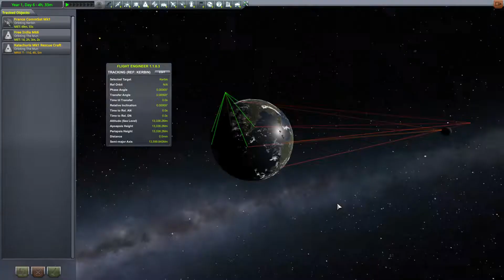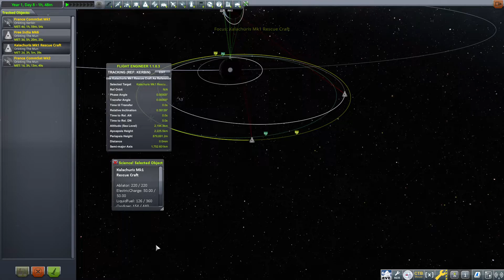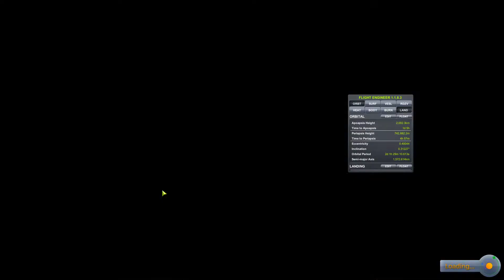Kerbal Space Program | Ethiopia Through The Ages | Episode 14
I'll be honest, I felt pretty pro after making this episode.  It Just Works (TM)!  Maybe I'm starting to hit my stride again...

Construction goals:  Science vessel, construction ship, 3x corvettes, starbase, research station over Eve, mining station over TBD (Neptune's moon Triton, no KSP stock analogue), mining station over Kerbol, mining station over Mun, mining station over Jool.

Mods used:  [x] Science!, Environmental Visual Enhancements, EVE Stock Planet Config, Kerbal Engineer, ReStock, ReStock Plus, Scatterer

Ethiopia Through The Ages is my very first Megacampaign, where we take Ethiopia from a backwater to the masters of the galaxy.  Game progression is planned as follows:
Imperator: Rome - Crusader Kings 2 - Europa Universalis IV - Victoria II - Hearts of Iron IV - Kerbal Space Program (you are here) - Stellaris